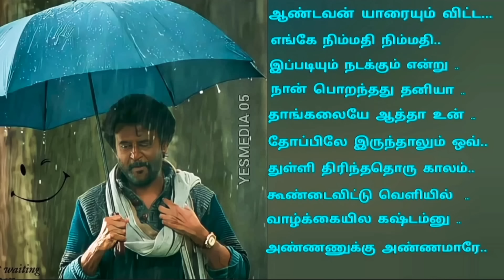காதல் வலி சோக பாடல்கள் # tamil sad HQ audio song # Ilayaraja # KJ Jesudass # SBP # Love feeling